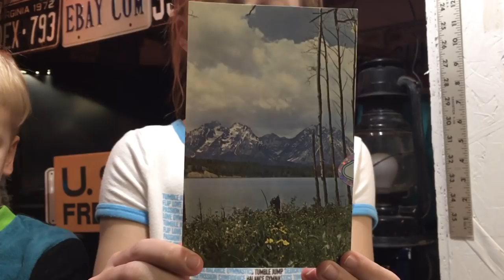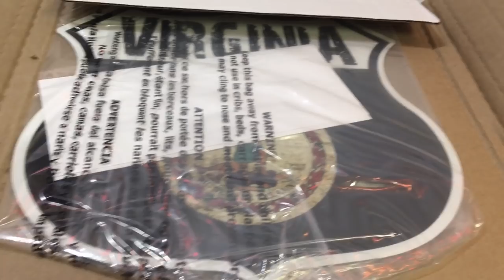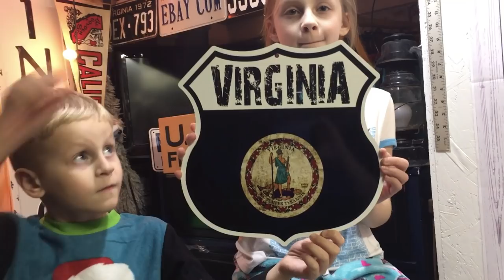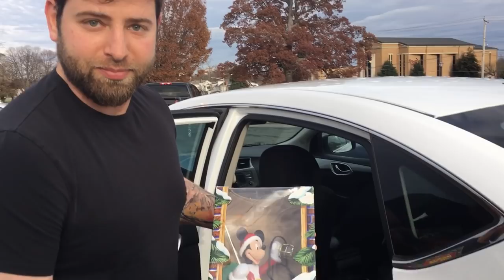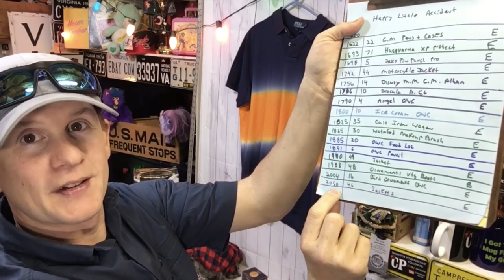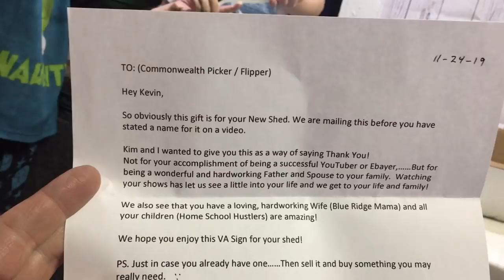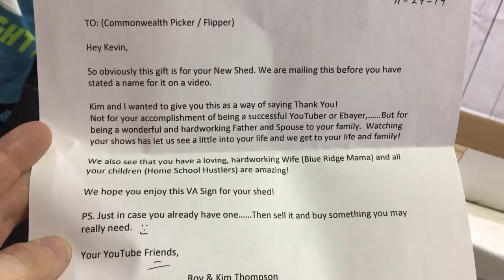THIS SOLD WITHIN MINUTES ON EBAY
Ebay Store

Uline Blue 2" tape gun 2 pack

Ikea Bags

24x24 Poly mailers

Scotty Peeler
Metal Scotty Peeler

Tidy Pen

8x6x4 Boxes

4x4x6 Boxes

4X4X4 boxes

Bubble Wrap

Contact by Mail
Commonwealth Picker